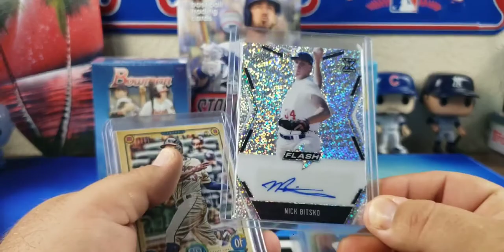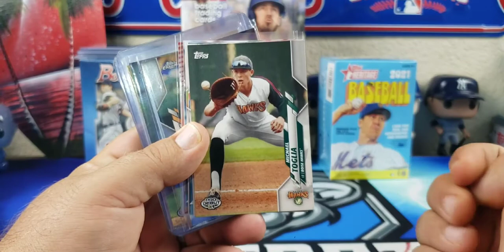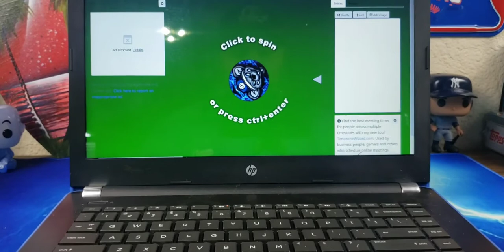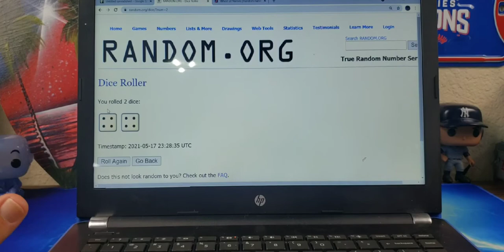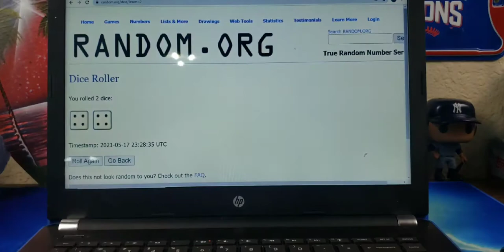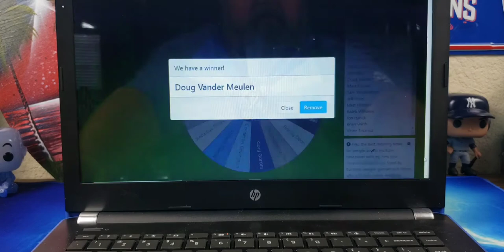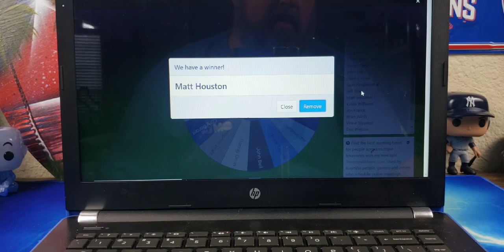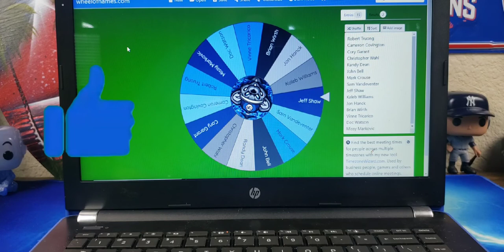CHIT CHAT AND GIVEAWAY RESULTS!! COUPLE OF NICE HERITAGE DIECUTS